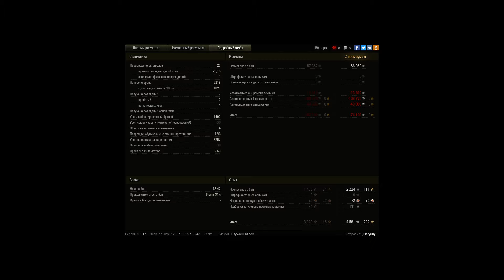T 55A, Эрленберг, Штурм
Игрок: _FierySky